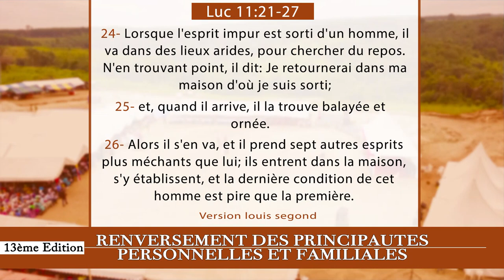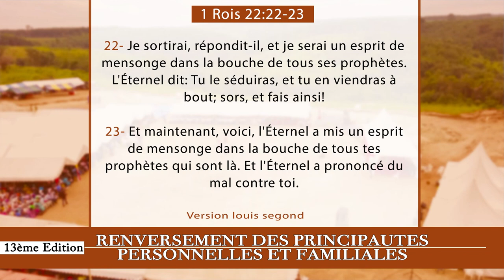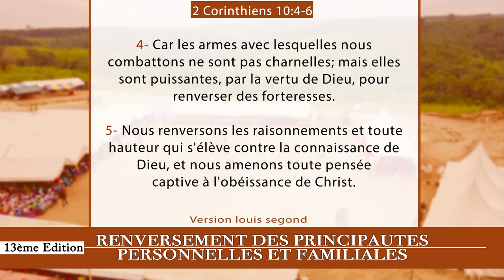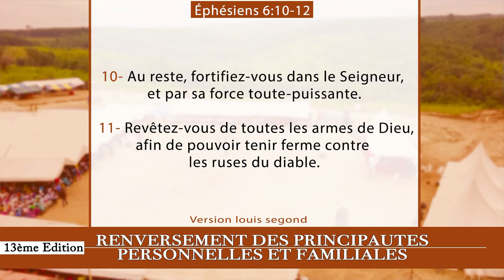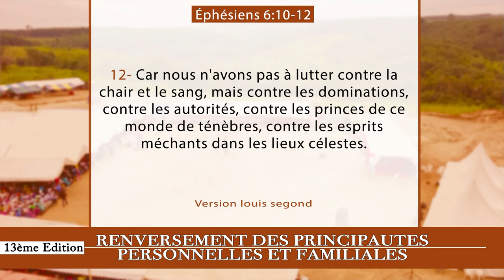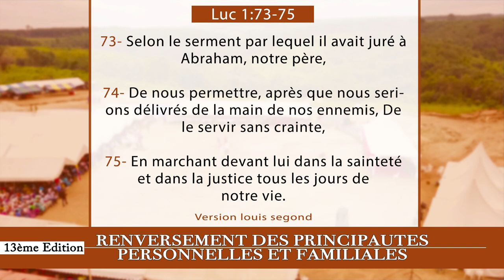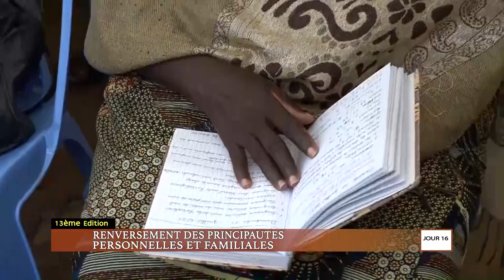16e JOUR CRPPF 2021- NOTRE LUTTE EST CONTRE LES MECHANTS ESPRITS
16e  JOUR  DE LA CROISADE POUR LE RENVERSEMENT DES PRINCIPAUTÉS PERSONNELLES ET FAMILIALES 2021

Thème : NOTRE LUTTE EST CONTRE LES MECHANTS ESPRITS

40 Jours de jeûnes et prières

Au rendez-vous :
- Délivrance des captifs
- Guérison authentique
- Bénédiction
- Restauration

40 Jours de jeûnes et prières

Au rendez-vous :
- Délivrance des captifs
- Guérison authentique
- Bénédiction
- Restauration